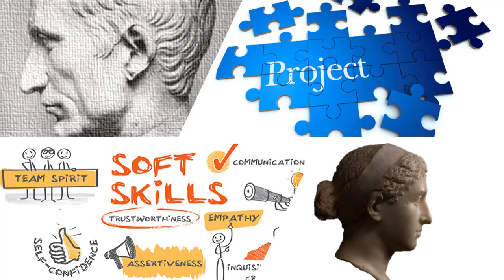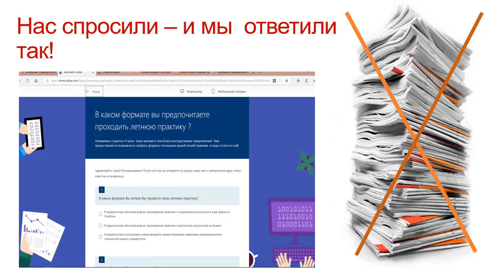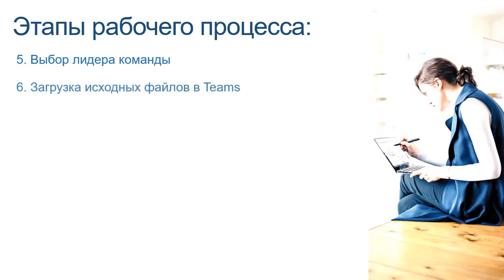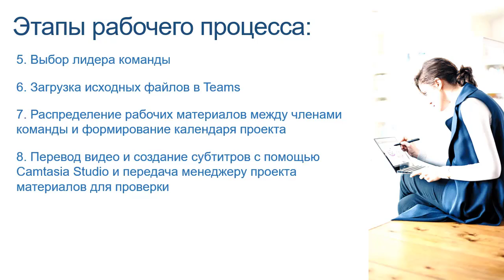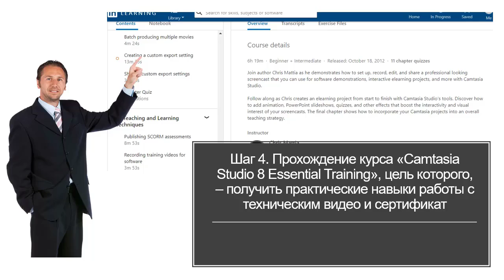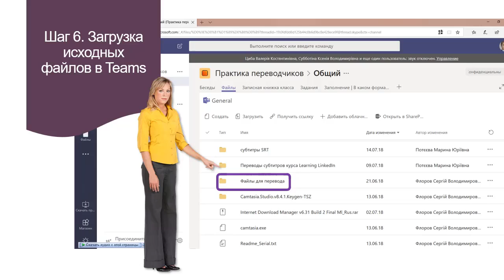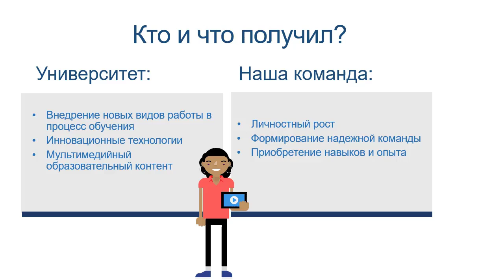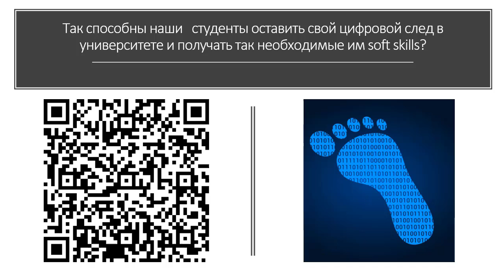Цифрова спадщина студента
This video talks and shows how digital services allow and help students while working on a joint project.